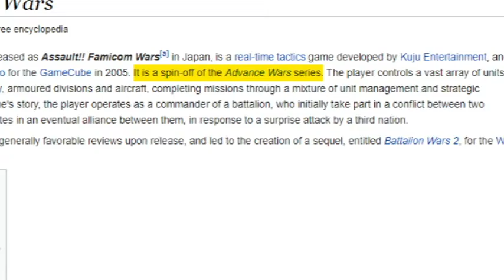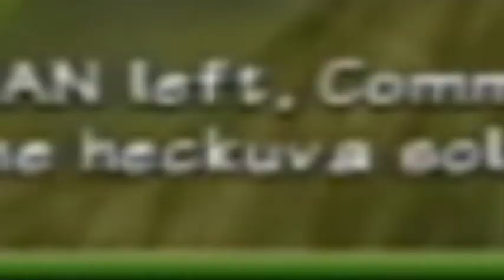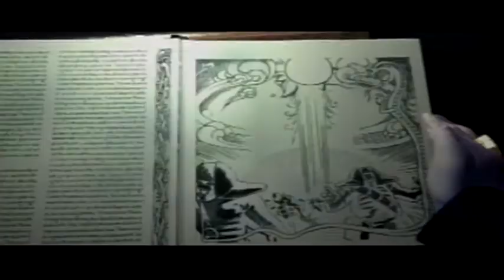Battalion Wars: Real-Time Madness | Heemin Gamin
Description:
Dive into the fast-paced world of real-time strategy with Battalion Wars! In this Advanced Wars spin-off, Heemin Gamin' explores the action-packed gameplay, unique controls, and surprising twists that set it apart from its turn-based predecessor. Join the front lines, command diverse units, and experience the chaos of battle in this thrilling military adventure.

🚀 Key Points Covered:

•The transition from Advanced Wars to Battalion Wars.
•Real-time strategy with third-person perspective controls.
•The challenges of commanding diverse units and making strategic decisions.
•Exciting mission highlights, including defending a beach and facing off against the undead legion.
•Hilarious and unexpected moments in the game's narrative.
•Join Heemin Gamin' as he shares his thoughts on Battalion Wars, a game that offers a fresh take on the Advanced Wars universe.

Don't miss out on the real-time madness and strategic depth of Battalion Wars! Whether you're a fan of the Advanced Wars series or looking for a unique RTS experience, this video has got you covered. See you on the battlefield!